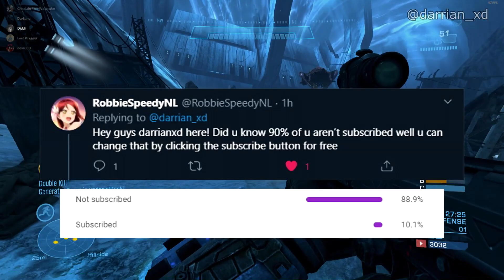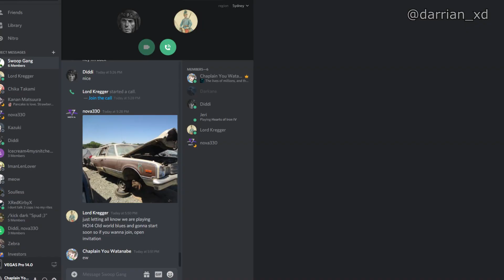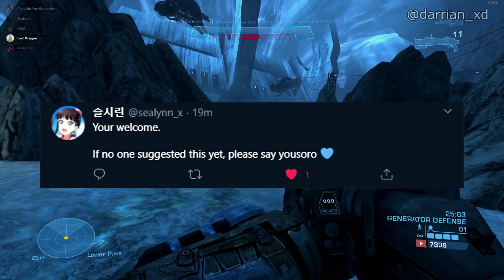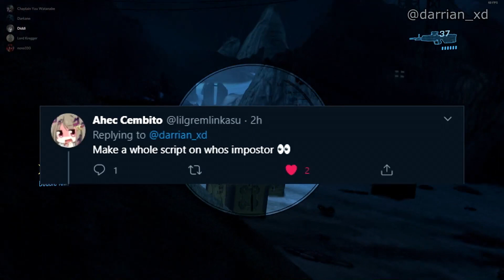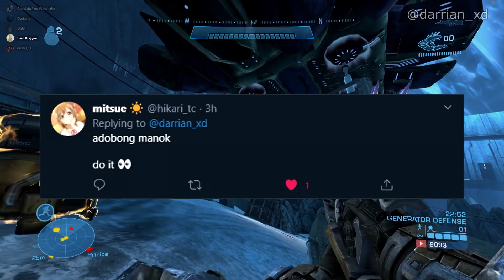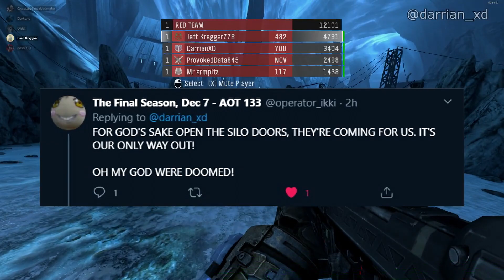How it feels to use Twitter whilist being apart of IdolHell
Jokes aside Thanks for the support over there, I appreciate it.